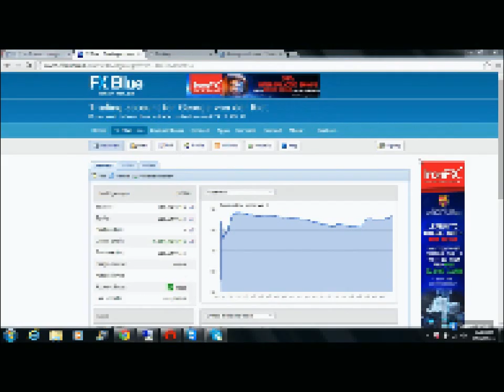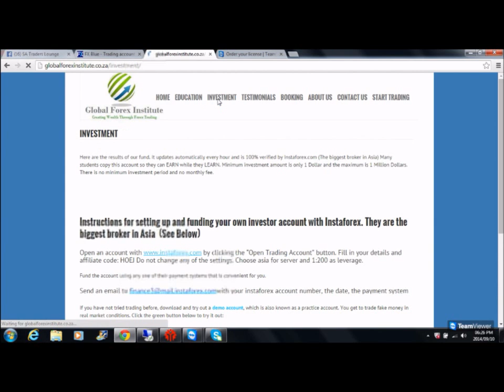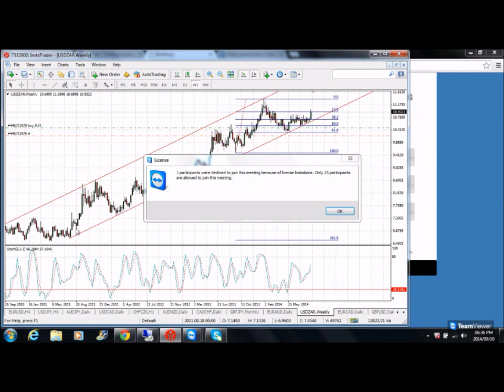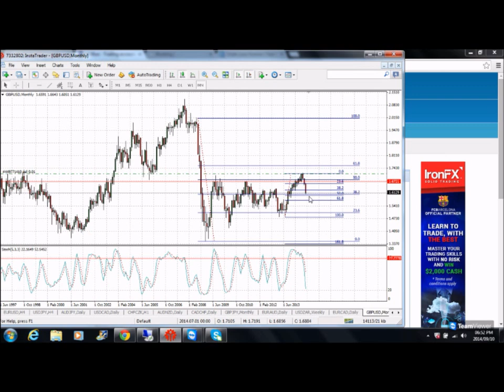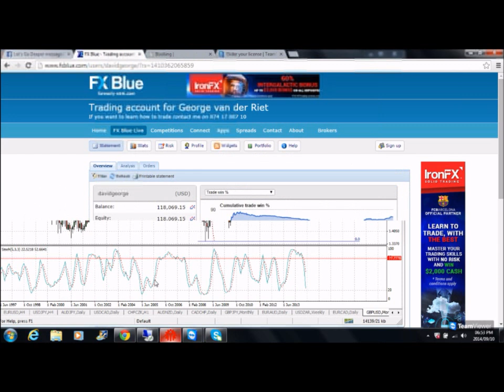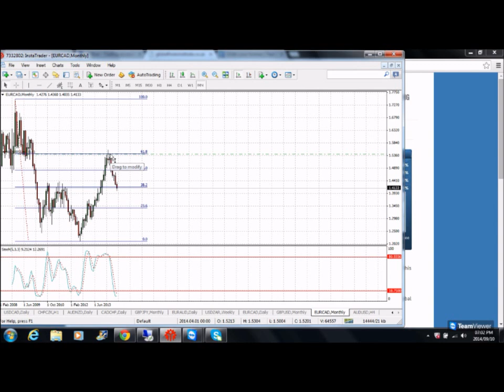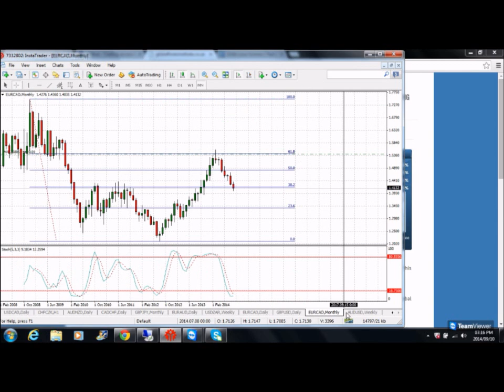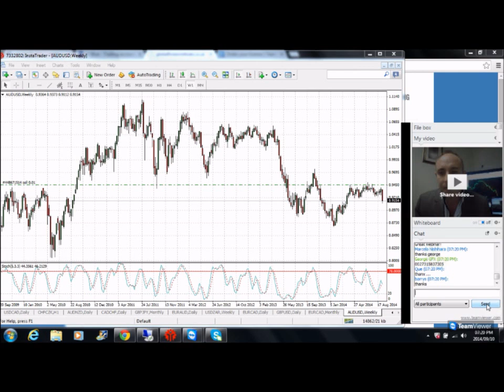Live Webinar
Beginners Webinar